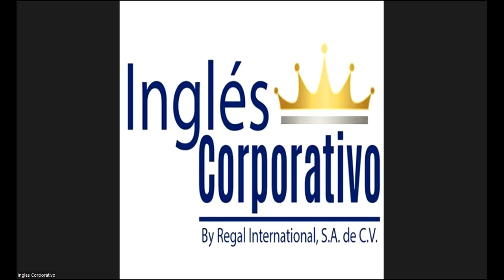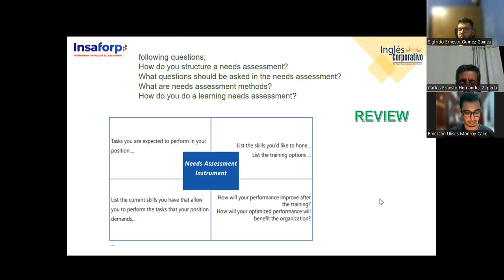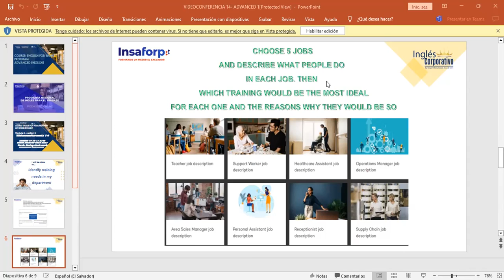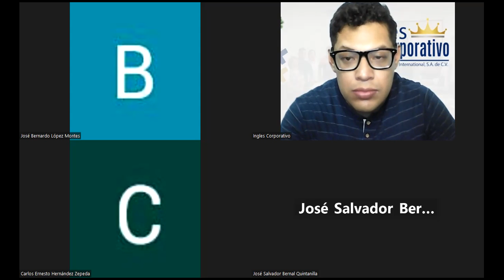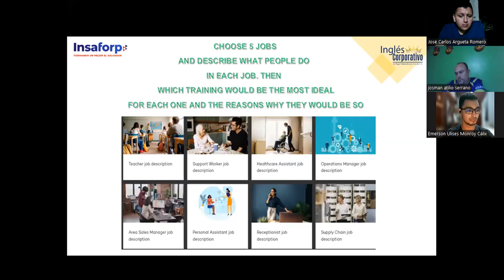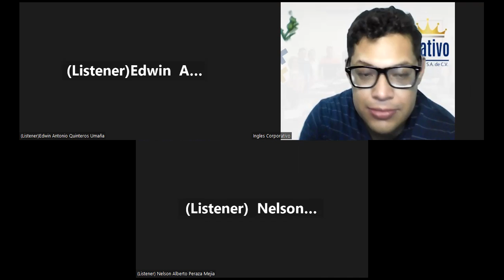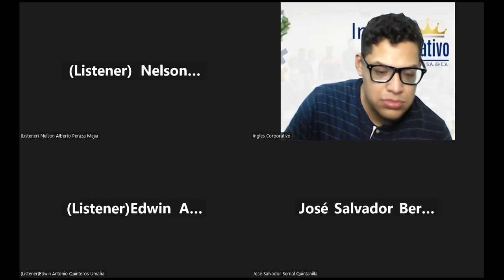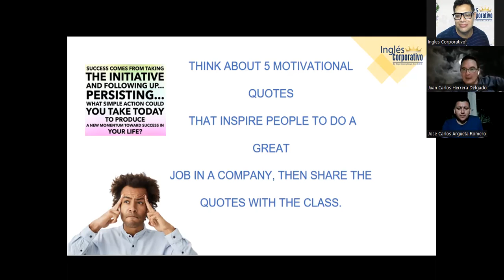SESSION 14-17-11-23-IC29750-0020-2023-Garcia- Design a basic needs assessment instrument